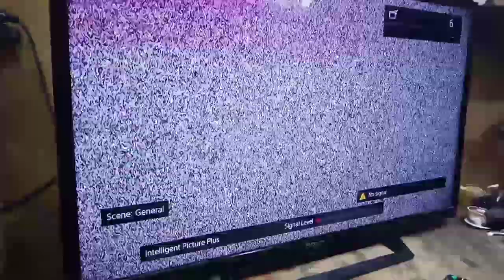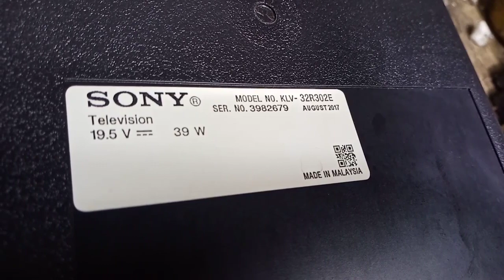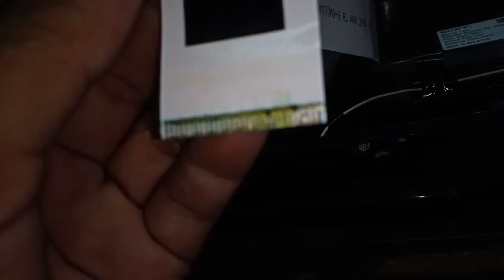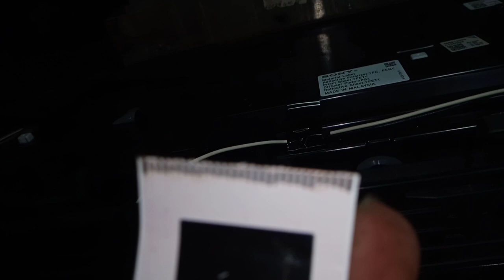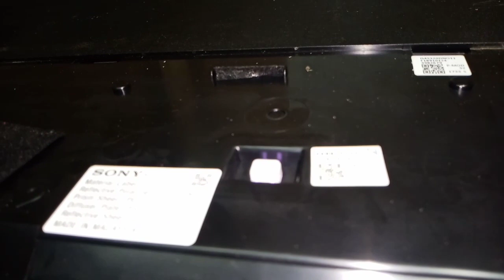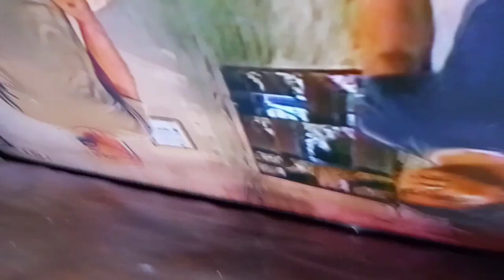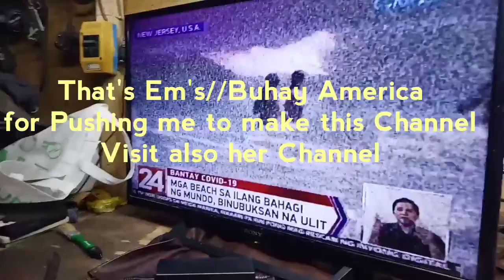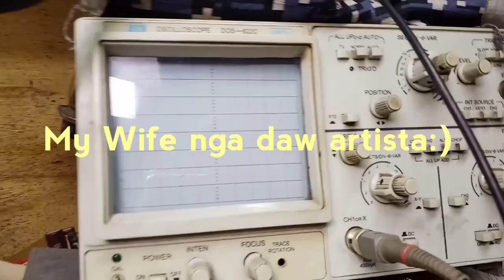Sony Bravia : Blinking 5 times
Subukan nating irepair to ...Isa sa makulit na trouble ng Bravia